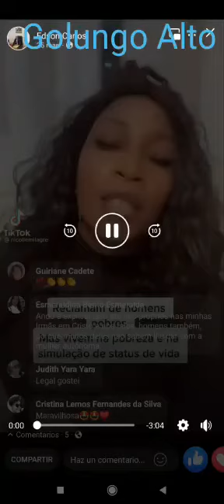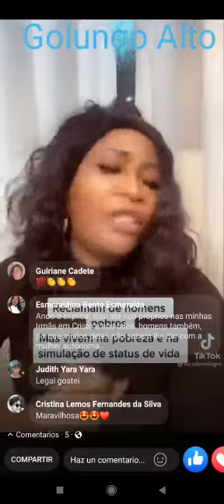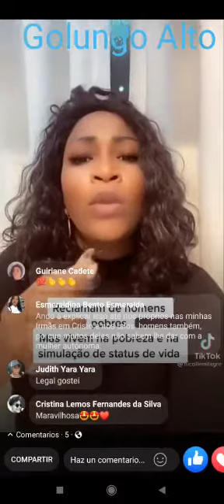Não têm sorte no amor